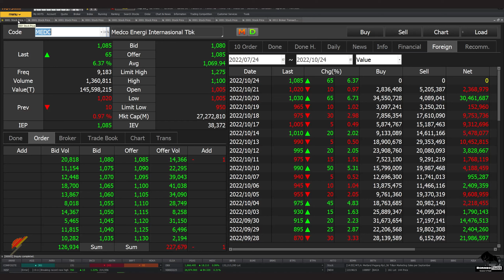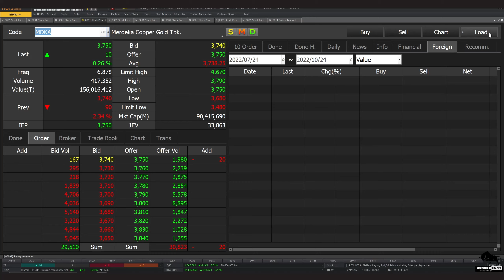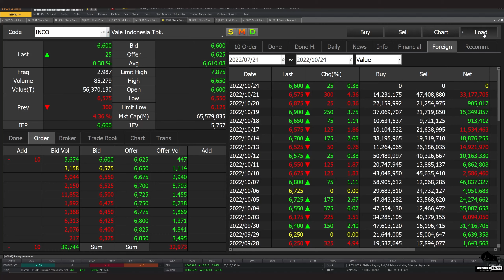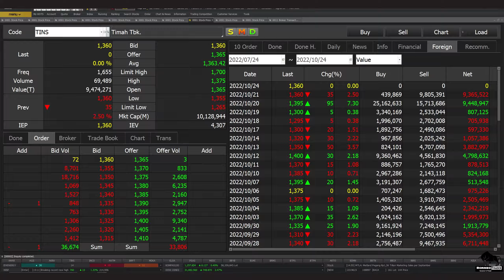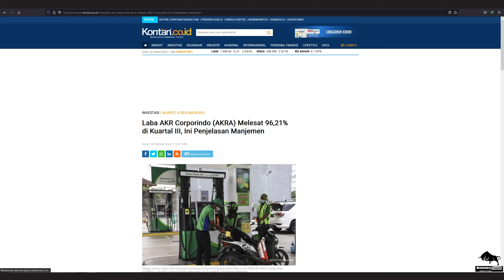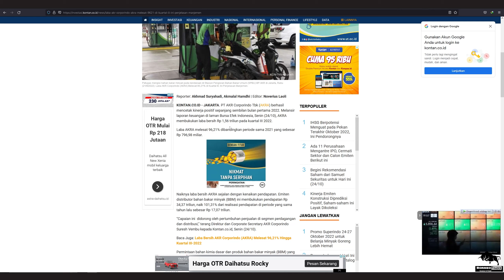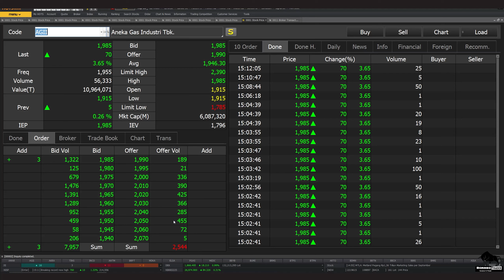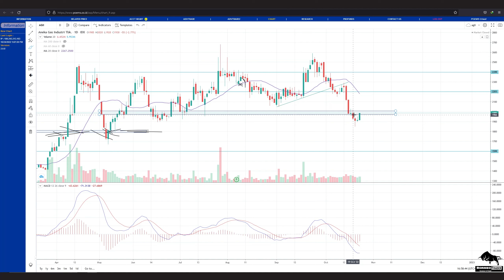Analisa Teknikal IHSG MEDC ELSA PGAS MDKA BRPT ANTM INCO TINS AKRA AGII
bisa hubungin
2. DM Instagram @borneotraderr   (R-nya 2)

 0:00 - Intro
 0:28 - MEDC
 1:49 - ELSA
 3:16 - PGAS
 4:40 - MDKA
 6:03 - BRPT
 7:47 - ANTM
 9:49 - INCO
10:59 - TINS
12:47 - AKRA
14:23 - AGII
15:45 -  Info Grup Trading Borneo Trader